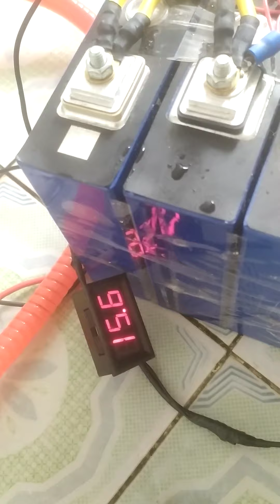Test công suất thực tế của máy bơm áp lực 12v-150w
Test máy bơm áp lực 12v 150w công suất max đến 186w, chắc nhà máy đợt này gửi nhầm sang lô 12v 180w rồi các bác ak!